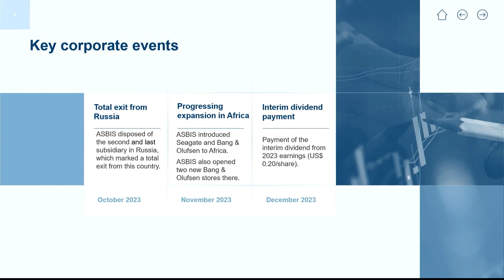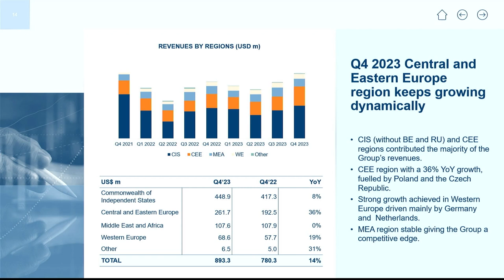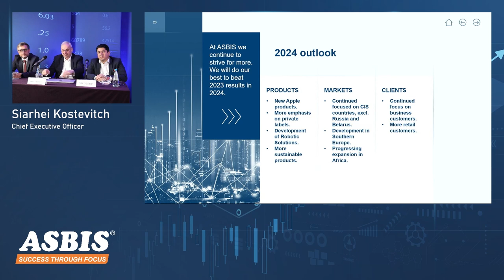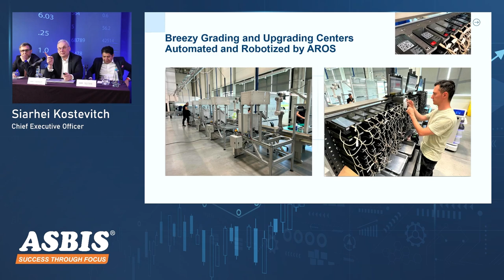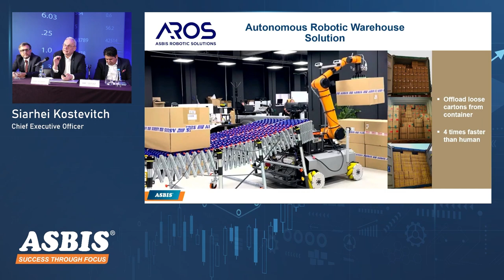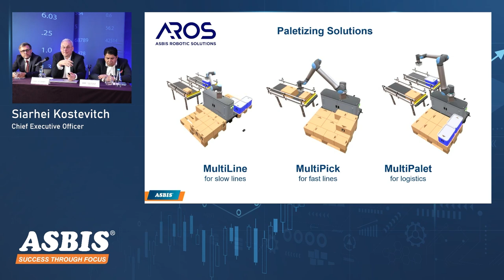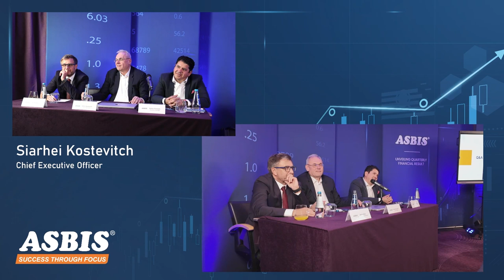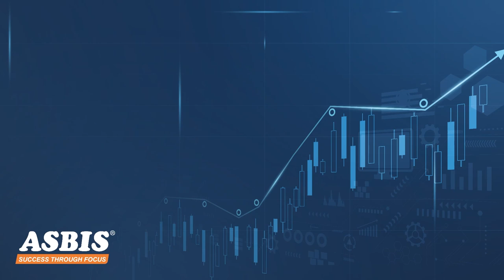Meeting with investors. 4th quarter 2023 and 2023 results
Recording from the meeting with investors.
Q4'2023 and 2023 financial results.
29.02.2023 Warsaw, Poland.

Presenters:
Siarhei Kostevitch - CEO, President and Founder of ASBIS Group
Constantinos Tziamalis - Deputy CEO of ASBIS Group
Bartosz Basa - IR Manager